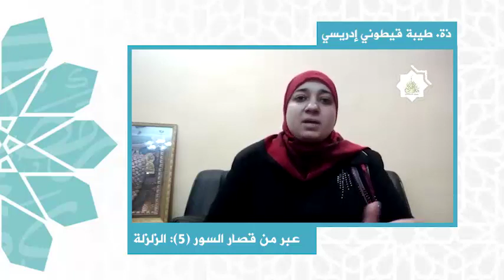سورة الزلزلة | عبر من قصار السور | ذ. طيبة إدريسي قيطوني